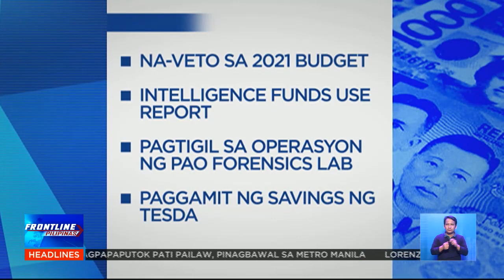Duterte, nag-veto ng ilang probisyon sa 2021 national budget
FrontlinePilipinas | Kabilang sa probisyong na-veto ni Pres. Duterte sa 2021 national budget ang pag-oobligang i-report sa Kongreso kung saan napupunta ang intelligence funds.